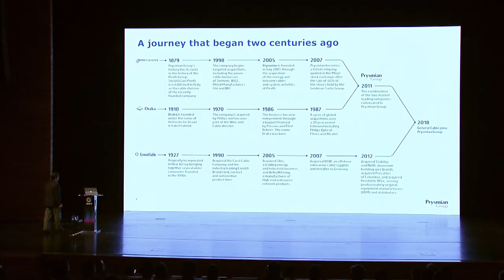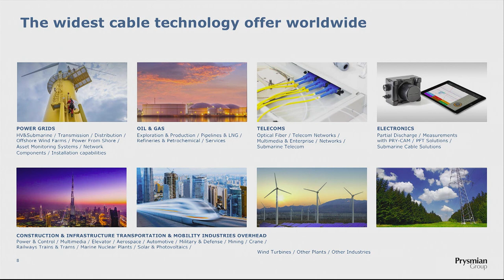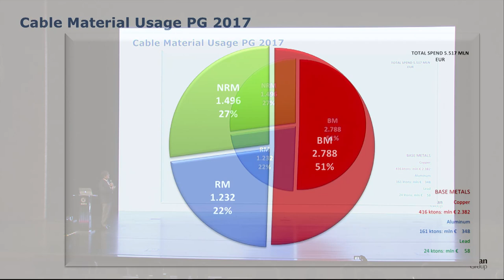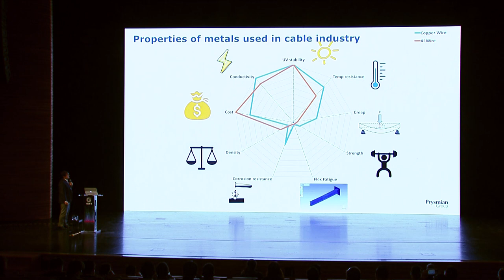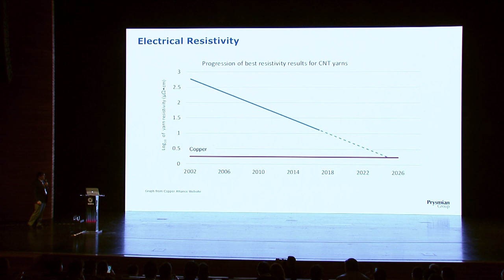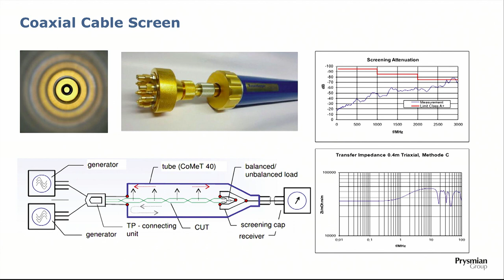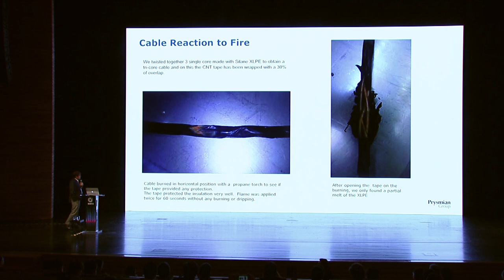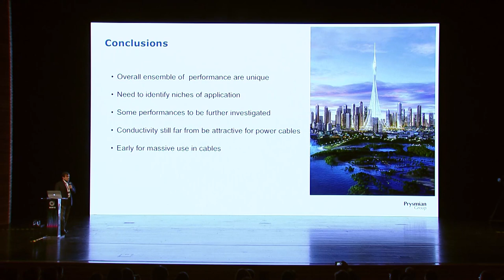CNT-based materials in power cables (Luca De Rai, Prysmian Group)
NAUM2018 Luca De Rai, R&D Energy Director of Prysmian Group, at the Nanoaugmented Materials Industry Summit 2018 in Shanghai
Lightweighting and superconductivity – what additional improvements can carbon nanotubes provide to cables? And when can we expect a revolution in the industry?